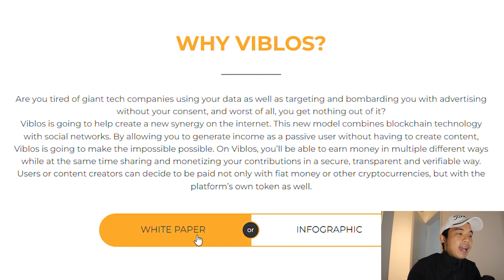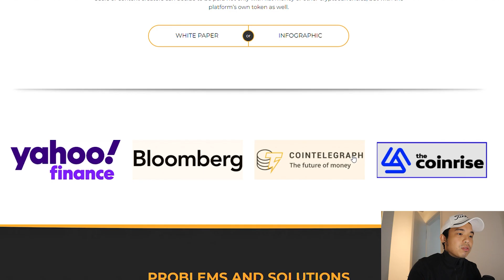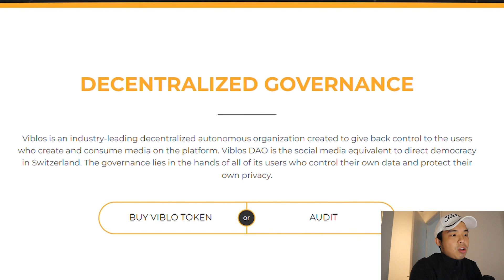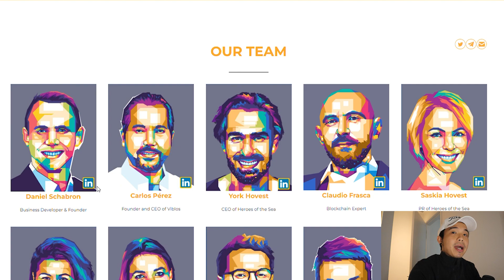Viblos - First Decentralized Social Network (Swiss Democracy) - MASSIVE POTENTIAL !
In this video, I will be reviewing Viblos.